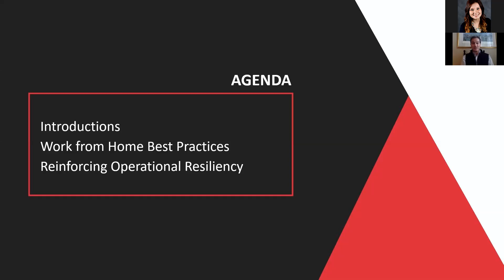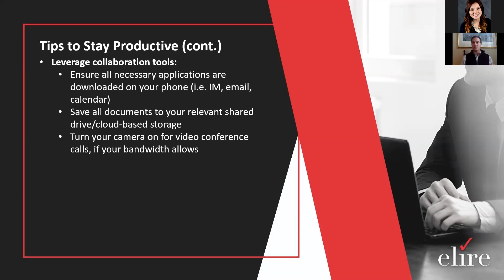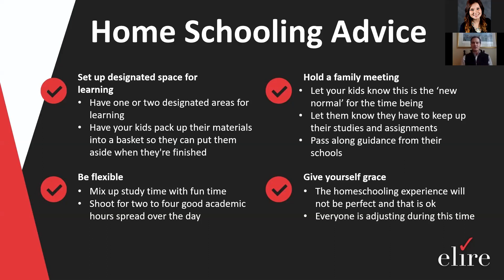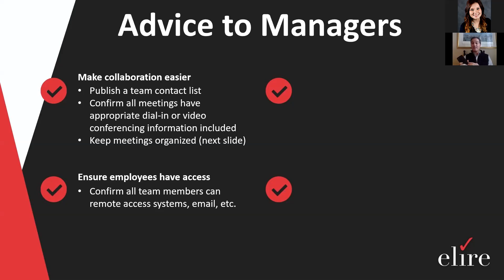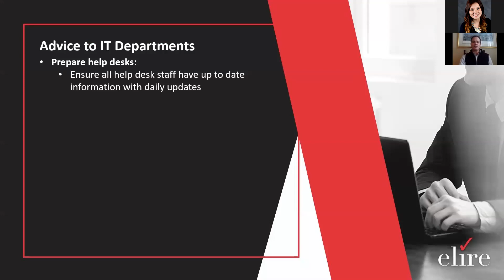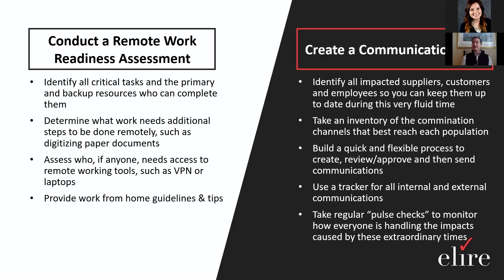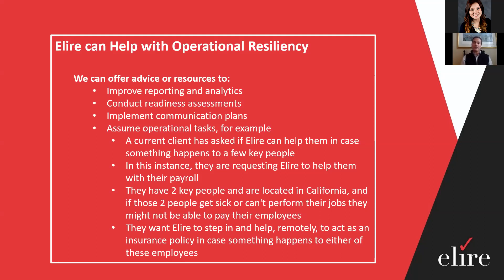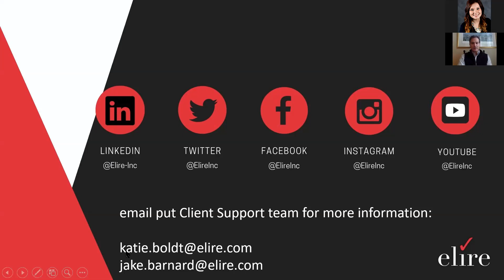Navigating the New Normal: Work from Home & Business Continuity Best Practices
Join your trusted advisor, Elire, for a short presentation offering work from home and operational resiliency best practices for all levels of your organization. We’ll present recommendations for keeping your workforce and operations moving forward during these uncertain times, including tips for structuring remote meetings, setting up your systems for success, and enhanced reporting for greater visibility.